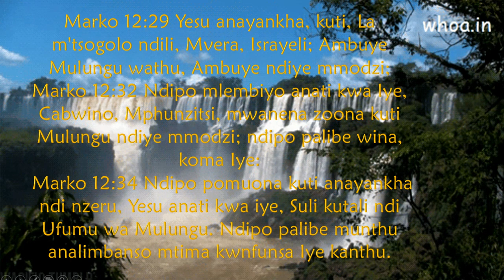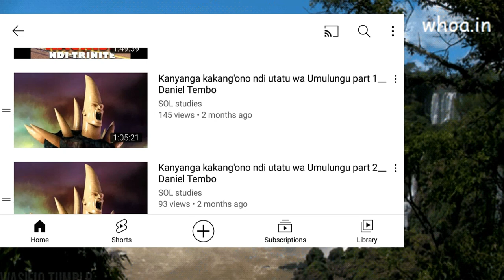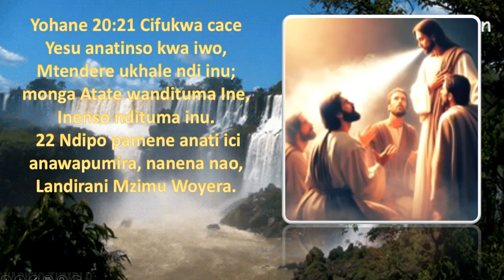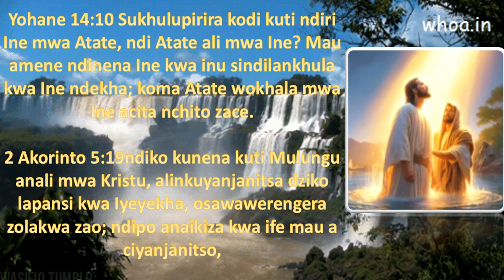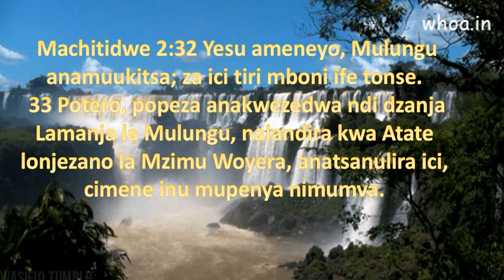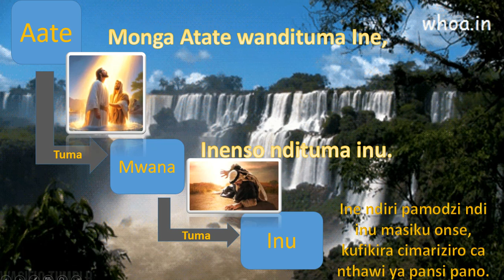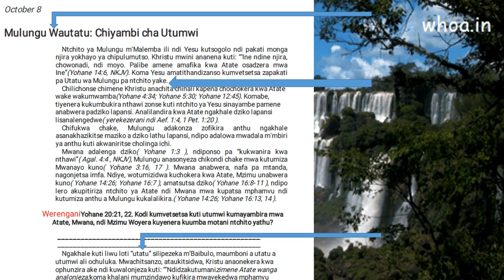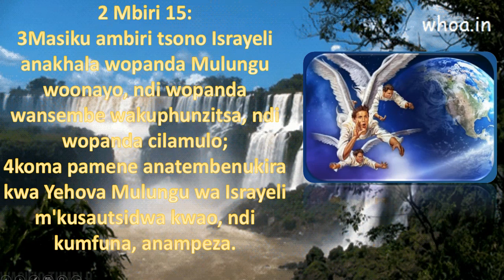Imvani phunzilo lopambana la Kotale mu Chichewa, 4th Quarter 2023.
This video analyses the Quarterly study guides and provides some insights for sincere bible students SOL Studies